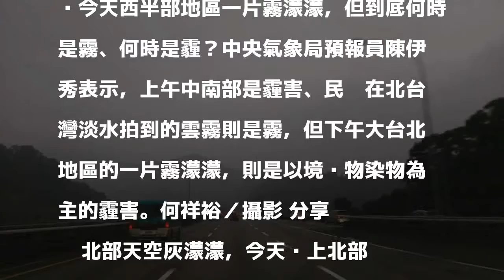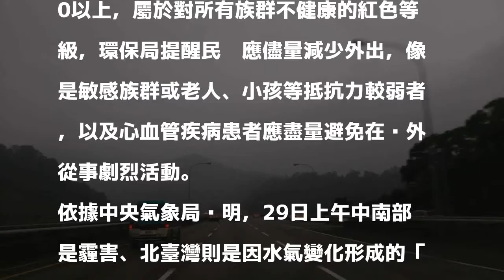北部空汙紅色警戒 晚上少出門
今天西半部地區一片霧濛濛，但到底何時是霧、何時是霾？中央氣象局預報員陳伊秀表示，上午中南部是霾害、民眾在北台灣淡水拍到的雲霧則是霧，但下午大台北地區的一片霧濛濛，則是以境內物染物為主的霾害。何祥裕／攝影 分享        北部天空灰濛濛，今天晚上北部空氣品質指標已達紅色等級，空氣品質指標大於150，屬於對所有族群不健康的等級，北市環保局提醒民眾儘量減少外出。

發表評論評論如下。